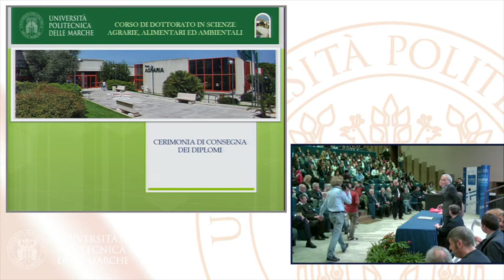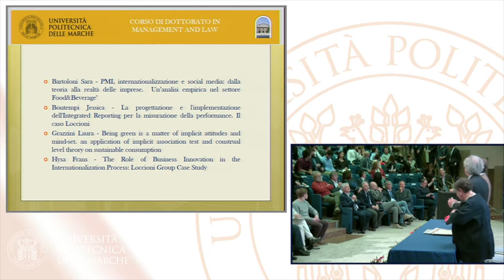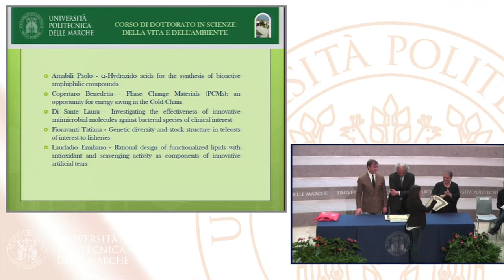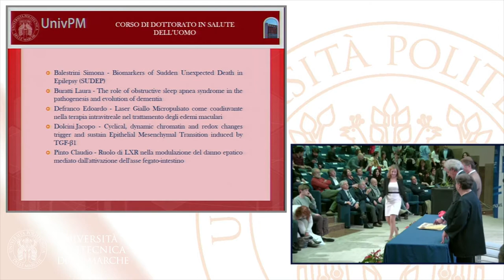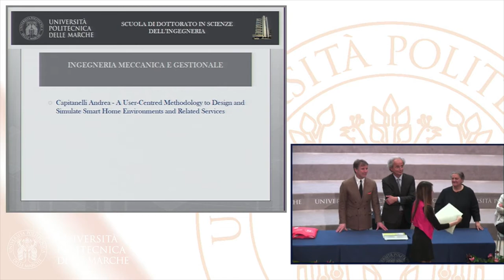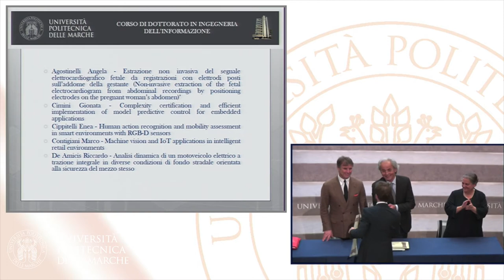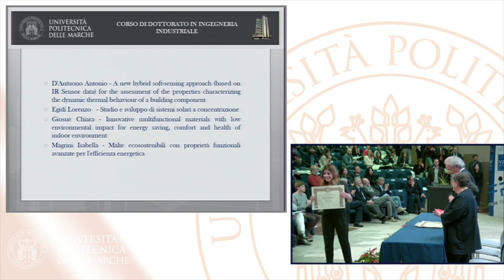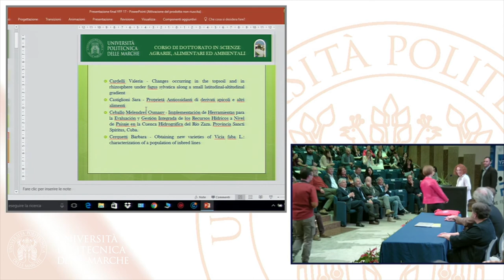YFF2017 Proclamazione dottori di ricerca univpm 2015-16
Proclamazione dottori di ricerca univpm 2015-16 e consegna dei premi di dottorato del Rotary club. La cerimonia si è svolta lunedì 8 Maggio in Aula Magna durante la prima giornata di Your Future Festival.
Il Prof. Bruno Mezzetti proclama i dottori di ricerca del Dip. Scienze Agrarie Alimentari ambientali.
Il Prof Riccardo Lucchetti proclama i dottori di ricerca in Economia Politica.
Il Prof. Luca Del Bene proclama i dottori di ricerca in Management and law.
La Prof.ssa Oliana Carnevali proclama i dottori di ricerca in Scienze della vita e dell'ambiente, protezione civile e ambientale, biologia ed ecologia marina.
Il Prof. Armando Gabrielli proclama i dottori di ricerca  in Salute dell'uomo, Medicina Clinica e molecaolare e Medicina sperimentale.
Il Prof. Andrea Giacometti proclama i dottori di ricerca in Scienze Biomediche.
Il Prof. Nicola Paone proclama i dottori di ricerca  in Ingegneria biomedica, Elettronica e delle teclecomiunicazioni, Energetica, Ingegneria meccanica e gestionale.
Il prof. Stefano Lenci proclama i dottori di ricerca in Ingegneria Civile, Ambientale, Edile e Architettura.
Il Prof. Francesco Piazza Proclamazione dottori di ricerca univpm 2015-16 e consegna dei premi di dottorato del Rotary club.
Il Prof. Armando Gabrielli proclama i dottori di ricerca  in Salute dell'uomo, Medicina Clinica e molecolare e Medicina sperimentale.
Il Prof. Nicola Paone proclama i dottori di ricerca  in Ingegneria biomedica, Elettronica e delle teclecomunicazioni, Energetica, Ingegneria meccanica e gestionale.
Il prof. Stefano Lenci proclama i dottori di ricerca in Ingegneria dell'Informazione.
Il Prof. Proclamazione dottori di ricerca univpm 2015-16 e consegna dei premi di dottorato del Rotary club.
Il prof. Ferruccio Mandorli proclama i dottori di ricerca in Ingegneria Industriale.
Consegna dei premi di dottorato donati dal Rotary Club di Ancona.